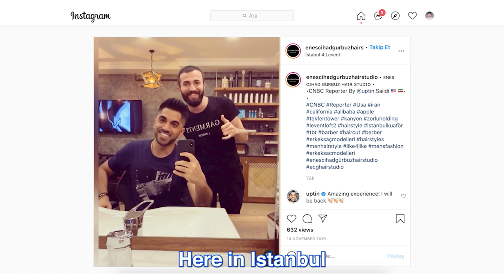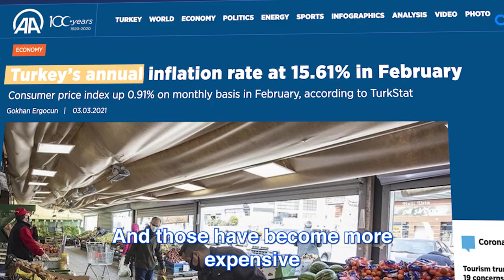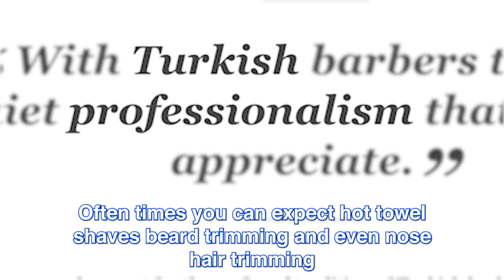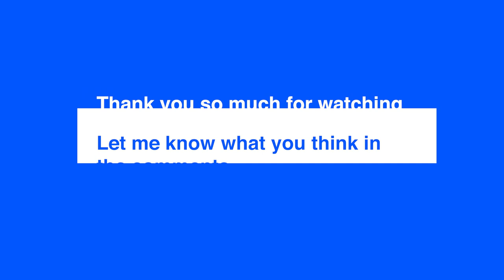Why are Turkish Barbers so popular?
I got a haircut in Istanbul and met Enes, an entrepreneur who lives and breathes his passion.  The entire experience cost nearly $30, which is a lot for a haircut in Turkey, but a similar experience in New York or London would cost me at least $80!